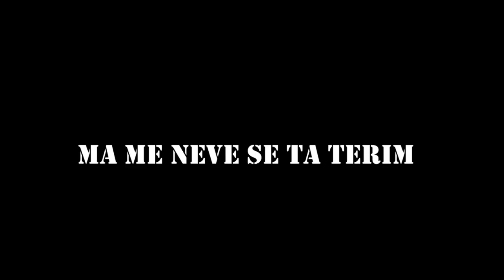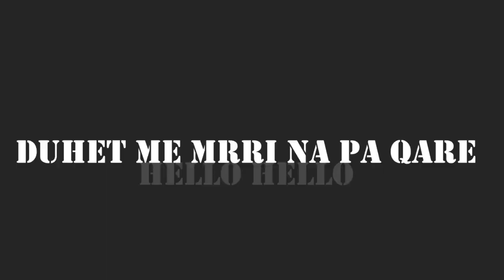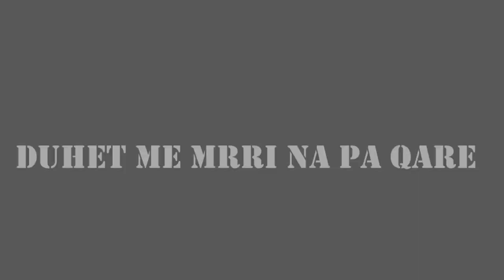Arlind - Hello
ExStudio